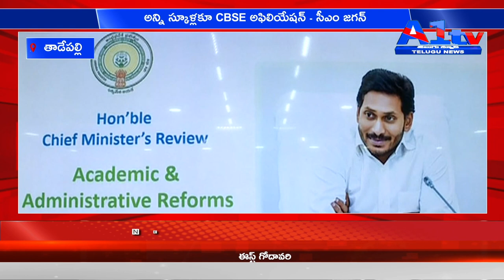తాడేపల్లి అన్ని స్కూళ్లకూ CBSE అఫిలియేషన్ ‌- సీఎం జగన్‌ ||A1tv telugu news